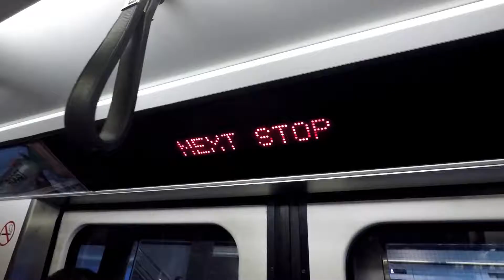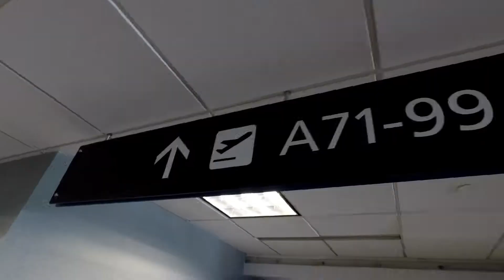Stranded at Denver Airport - Road Tripping with the Youngs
This is our first video from our Summer 2019 vacation.  In this video we got stuck for several hours at Denver International Airport while we waited for a new connector flight to Rapid City, South Dakota.

August 2019